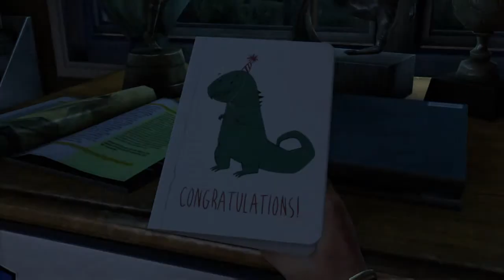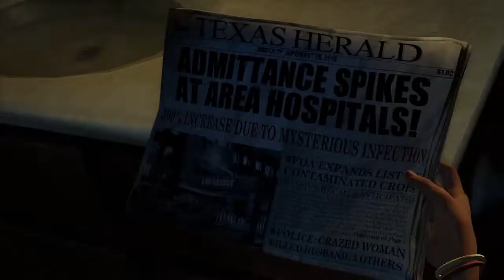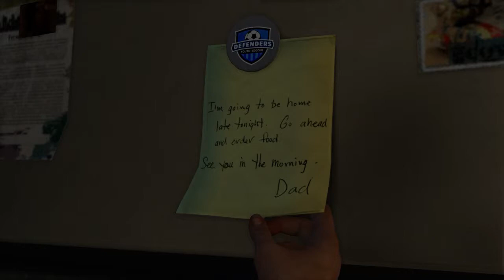The Last of Us Remastered Episode 1 - Sarah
-PSN - Fullpint

I hope you enjoyed my dumb commentary